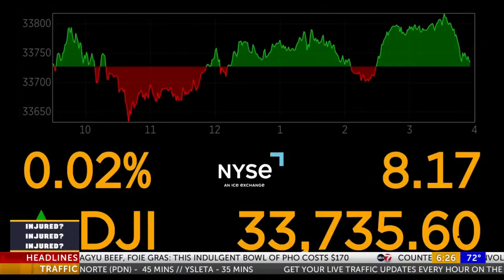Gold leaf, wagyu beef, foie gras: This indulgent bowl of pho costs $170